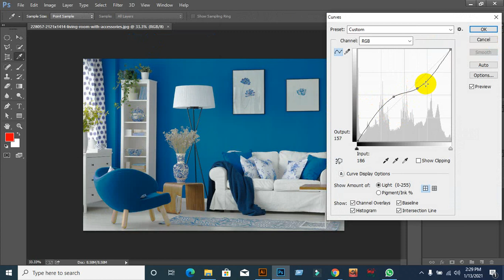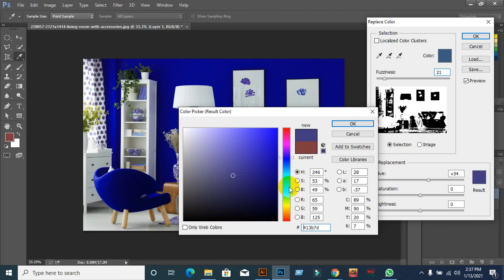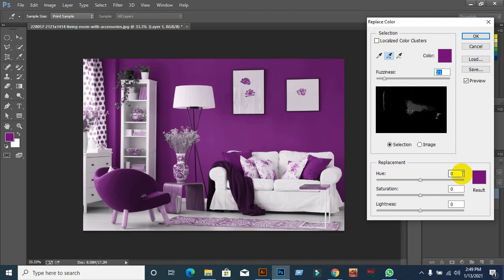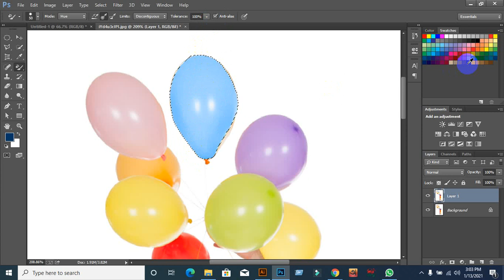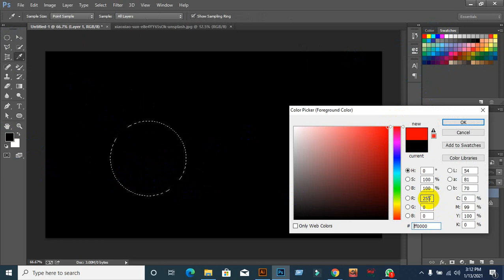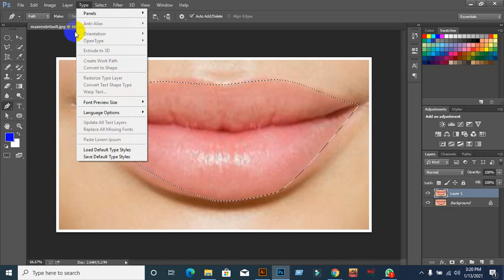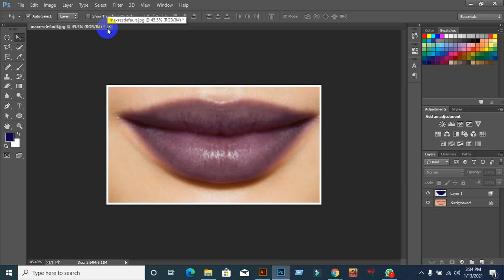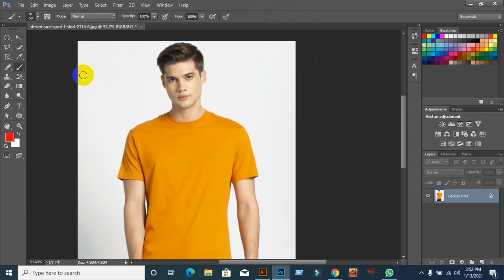LEDP 2020 GRAPHIC DESIGN CLASS - 53 (Photoshop-10)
✔ Color Correction
✔ Lips & Hair Color Change
✔ T-Shirt Color Change